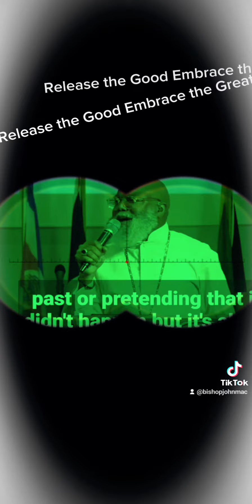Release the Good to Embrace the Great